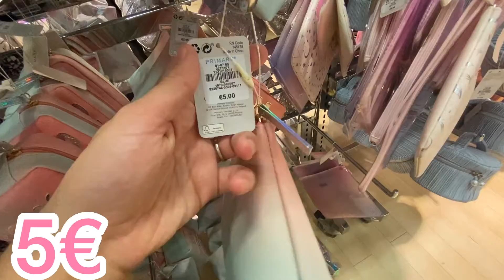PRIMARK ARRIVAGE NOUVELLE COLLECTION DISNEY 😍(trousse et sac )